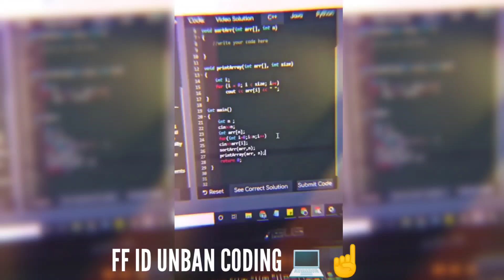NEW TRICK FOR ID UNBAN 🔥😍 HOW TO RECOVER FREE FIRE SUSPENDED ID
❤ So Guyz Watch Till The End & Like My video

Gameplay credit = No copyride Gameplay

 ★Dɪsᴄʟᴀɪᴍᴇʀ★

 ᴘʟᴇᴀsᴇ ᴅᴏ ɴᴏᴛ ɢᴏ ᴏᴜᴛ ᴏғ ʏᴏᴜʀ ᴡᴀʏ ᴛᴏ ᴏʀ ʜᴀᴛᴇ ᴏɴ ᴀɴʏᴏɴᴇ, ɪ'ᴍ ᴜsᴜᴀʟʟʏ ᴇɴᴛᴇʀᴛᴀɪɴᴇᴅ ᴀɴᴅ ɪ 'ᴛ ɢᴏ sᴘʀᴇᴀᴅɪɴɢ ʜᴀᴛᴇ ɪᴛ's ᴀʟʟ ғᴏʀ ʟᴀᴜɢʜs

ᴄᴏᴘʏʀɪɢʜᴛ ᴅɪscʟᴀɪᴍᴇʀ ᴜɴᴅᴇʀ sᴇᴄᴛɪᴏɴ 107 ᴏғ ᴛʜᴇ ᴄᴏᴘʏʀɪɢʜᴛ ᴀᴄᴛ 1976, ᴛʜᴇ ᴀʟʟᴏᴡᴀɴᴄᴇ ᴡᴀs ᴍᴀᴅᴇ ғᴏʀ ''ғᴀɪʀ ᴜsᴇ'' ғᴏʀ ᴘᴜʀᴘᴏsᴇs sᴜᴄʜ ᴀs ᴄʀɪᴛɪᴄɪsᴍ, ᴄᴏᴍᴍᴇɴᴛ, ɴᴇᴡs ʀᴇᴘᴏʀᴛɪɴɢ, ᴛᴇᴀᴄʜɪɴɢ, sᴄʜᴏʟᴀʀsʜɪᴘ, ᴀɴᴅ ʀᴇsᴇᴀʀᴄʜ. ғᴀɪʀ ᴜsᴇ ɪs ᴀ ᴄᴏᴘʏʀɪɢʜᴛ ʟᴀᴡ ᴛʜᴀᴛ ᴡɪʟʟ ᴏᴛʜᴇᴇᴡɪsᴇ ʙᴇ ɪɴғʀɪɴɢɪɴɢ. ɴᴏɴ-ᴘʀᴏғɪᴛ, ᴇᴅᴜᴄᴀᴛɪᴏɴᴀʟ ᴏʀ ᴘᴇʀᴀᴏɴᴀʟ ᴜsᴇ

* imp. tag🔖
free fire suspended account recovery in hindi, recover free fire account 2021,
free fire account suspended recovery in urdu, recover suspended free fire account,
FF Suspended Account Recovery 2021 recover free fire account 2021 unban free fire account 2021 suspended free fire account recovery 2021 free fire account recovery new update 2021 Recover Suspended Free Fire device 2021

My Audience Other Search 👇
id unban free fire
ff suspended account recovery
free fire ban id unban 2022
free fire id saspend back
how to unsuspend free fire account
id unban
suspended id recover ff 2022
unsuspend free fire account
free fire id unsuspend kaise kare
id suspend

Ignore Hashtags 😊
free fire unban
freefire unban
💓💓💓 Thank-You & Love you alll 💓💓💓